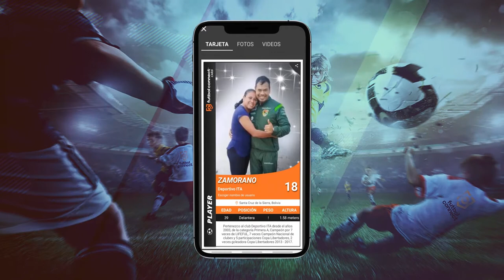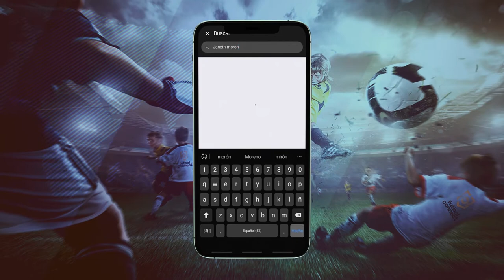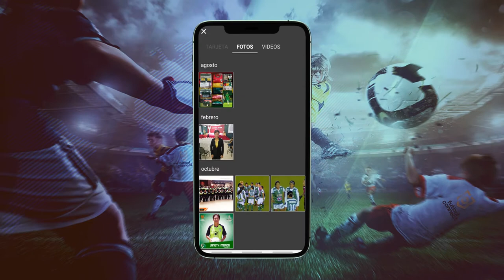Maitte Zamorano y Janeth Moron ya son parte de la App Futbolconnect | T009